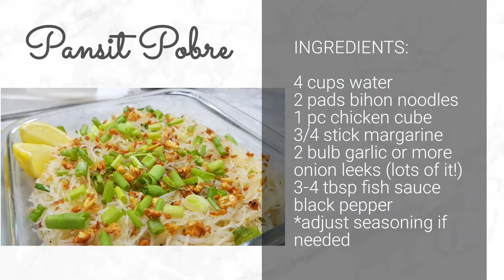TIPID PANSIT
Make yours and enjoy!🤗❤

COOKING MADE EASY by Housewife Cooks